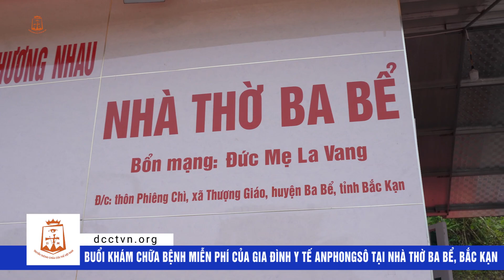Gia đình Y tế Anphongsô khám bệnh miễn phí tại Nhà thờ Ba Bể, Bắc Kạn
Chúa Nhật Lễ Chúa Thăng Thiên, ngày 21 tháng 5 năm 2023, tại Nhà Thờ Ba Bể, Giáo xứ Bắc Kạn, Giáo phận Bắc Ninh, do Cha Giuse Phạm Văn Toản DCCT phụ trách, diễn ra chương trình khám chữa bệnh miễn phí cho gần 500 bà con giáo dân và lương dân, thuộc địa bàn xã Thượng Giáo, huyện Ba Bể, tỉnh Bắc Kạn.